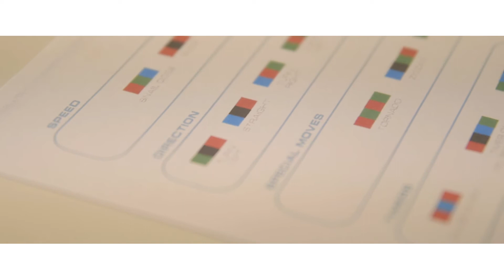CODEWEEK 19-20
Vídeo Almanegra d'aquesta CodeWeek.